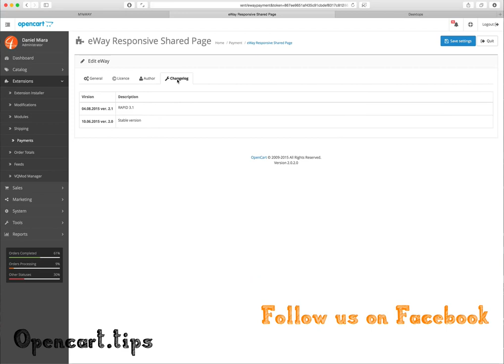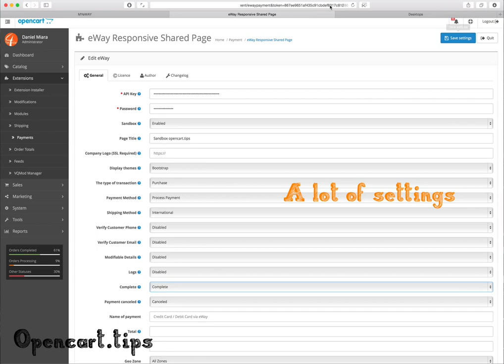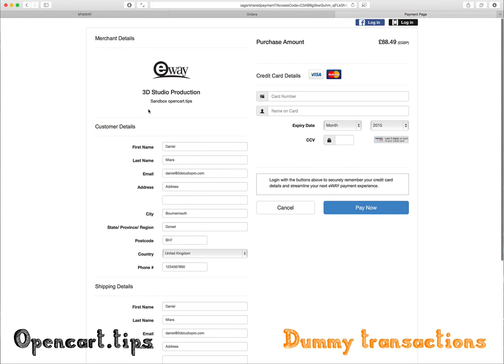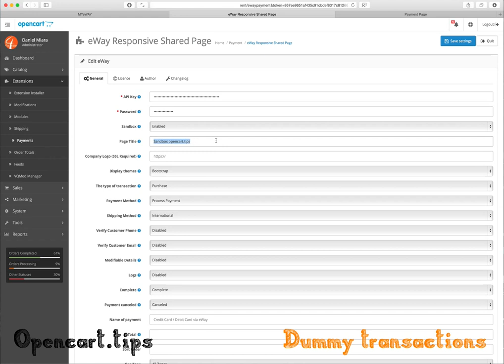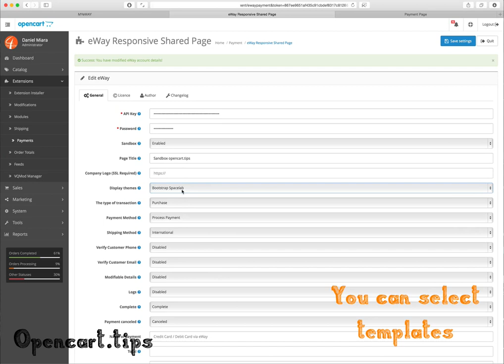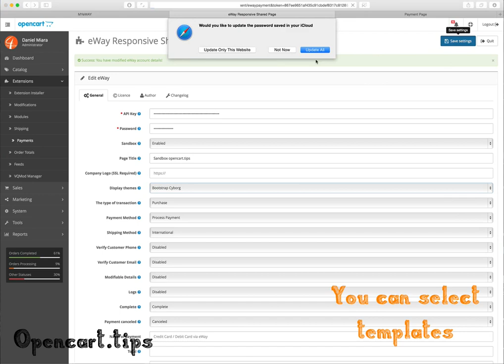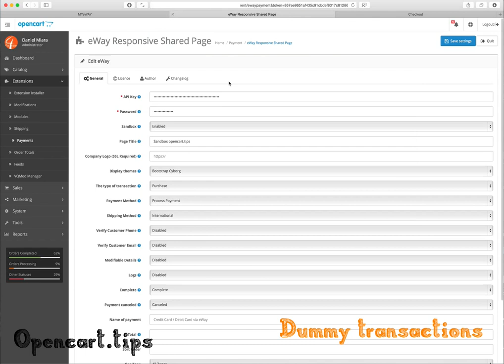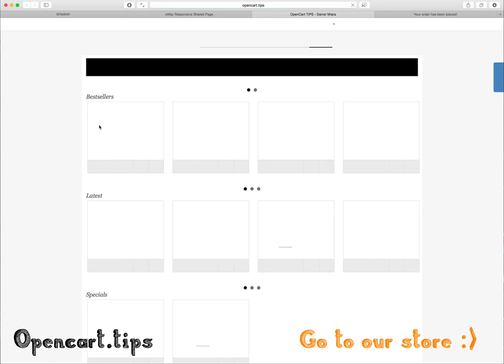eWay Responsive Shared Page OpenCart 2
This module connect your OpenCart 2 store with eWay Payments Gateway